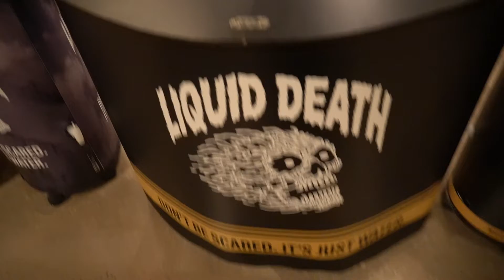See What You Missed At Whiskey & Barrel Nite LA 2022!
We stopped by the awesome whiskey sampling event called Whiskey & Barrel Nite on October 20, 2022. The awesome event returned to the Majestic Downtown and did not disappoint. You can see our previous article announcing the event here:

If you sprung for the VIP ticket, you got the chance to enter the event 30 minutes earlier, limiting the crowds while you hit the main tables and chat up the companies. Then when the early access ended, you were able to enjoy a wonderful whiskey infused meal.

As far as the delicious buffet-style dinner went, it was pulled pork and chicken served with rice, steamed vegetables, and mac and cheese, which was not their best considering their roast a couple years prior, but still delicious and better than last year's event. After you were done with food, then you could return back to the whiskey samples!

There were 125 Whiskeys to enjoy and even more for VIP attendants who got to sample the higher end items in the VIP lounge. The number of vendors at this event was insane compared to past years, and they were able to utilize all of the hall to their advantage!

If you want to attend their events in the future, or when it returns to Los Angeles, then make sure to pay attention to Whiskey & Barrel's site here: